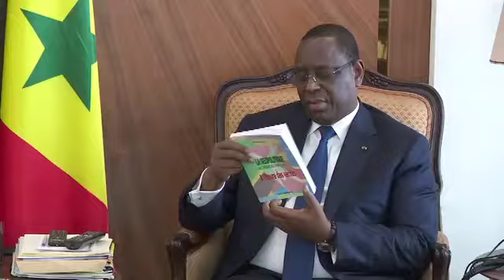H.E. Mama Ngina Kenyatta Designated the 2019 Macky Sall Prize for Dialogue in Africa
The prestigious Mother of Kenya, Former First Lady Ms. Mama Ngina KENYATTA, was designated as the winner of the 2019 "Macky Sall Prize for Dialogue in Africa" for her role as a champion for dialogue in Kenya through quiet diplomacy and high-level interventions to promote dialogue, and peace.

Live from the Senegal Presidency, the founder of CIRID announces in a Press Conference the name -Mama Ngina Kenyatta, as the 2019 laureate of the President "Macky Sall Prize for Dialogue in Africa", a distinction sponsored by H.E. Mr. Macky Sall, President of the Republic of Sénégal and led by CIRID and a Honorary Committee.

The award was launched in 2016 in the International Geneva by the 1996 Geneva-based international peace organization founded by Mr. Deo Hakizimana, the Independent Centre for Research and Initiatives for Dialogue (ICRID/CIRID). CIRID is in Special consultative status with the Economic and Social Council (ECOSOC) of the United Nations since 2008.

Institutional video of the Macky Sall Prize for Dialogue in Africa, 22 November 2016, Dakar